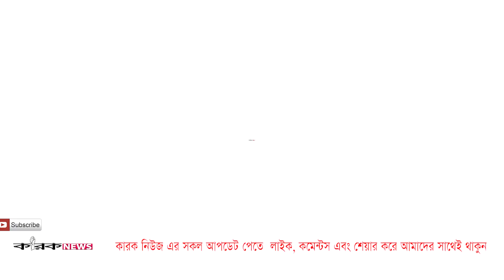টাঙ্গাইলে পূজা মণ্ডপ ঘুরে যা বলেন - কৃষি মন্ত্রী I karak News I 2021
karaknews is a online News portal of Bangladesh. This YouTube Channel is karak news.com Authorized YouTube Channel.